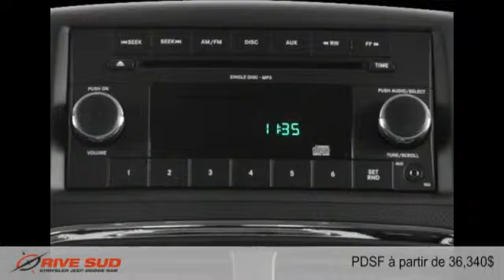Dodge Grand Caravan 2016 à Brossard (près de Longueuil et Montréal)